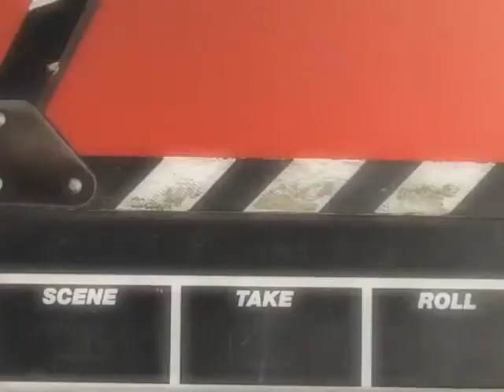underwater tea party better than the movies